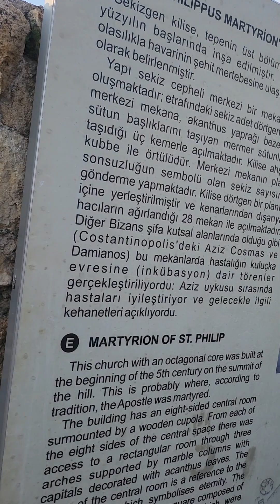성지순례 영 웅시대#김진산목사님 튀르키예 바울 성소 은혜 기독교 천주교 구독 치유